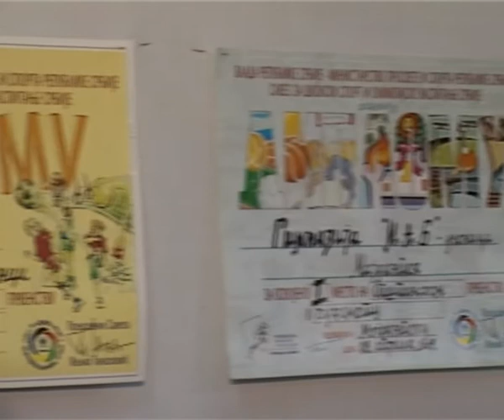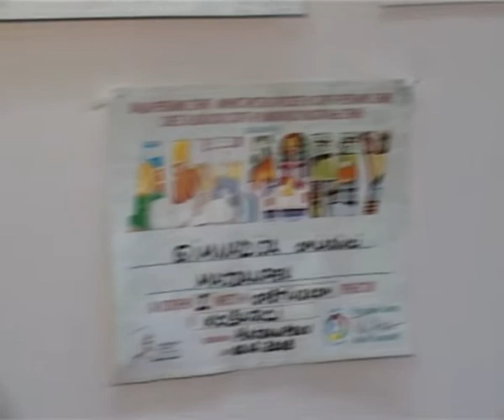Majdanpek,obrazovanje,Gimnazija zauvek,dodela diploma 2007 2011 10 06 2011